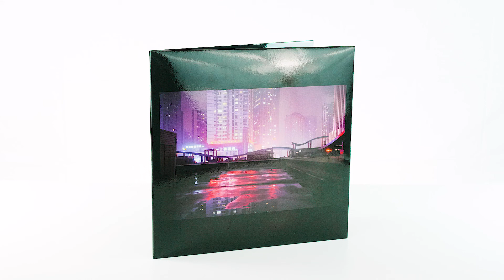VINYL MOON Volume 026: Nightshining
VINYL MOON: The vinyl club for the musically curious & artistically adventurous.
⬇️ See more about Volume 026 below  ⬇️

🎧 About Volume 026: Nightshining  🎧
I’ve always loved seeing a city in the middle of the night. It is like seeing a famous actor in real life. No makeup, no characters, just the real person. Same for a city at night and in the nude. The bustle of business and tourism and school children clear out and the city’s bones take on a new shine. The sky is bound between the hazy glow of streetlights below and the moon above. It can feel like an alternate reality. If you can’t sleep then it can feel like a complete alternate life. Your brain stuck between yearning for sleep and embracing the quiet hours. At a certain point, you can only embrace it. Drink some water. Eat some pretzels. Catch up on your book. Stare out the window and wonder who else is up at this hour… Where are they going? What is their story? What song are they singing in their head?

Color bends, shifts, and diffuses in Marilyn Mugot’s photography, which often focuses not on people, but instead on scenes, nature, architecture, or light itself. It’s one thing to capture photos that feel surreal or dreamlike, but what’s impressive about Mugot is she manages to keep her work rooted in the real world. The results are images that seem perfectly aligned in space, light, and time as if some aesthetically-obsessed deity used their power to rearrange the world into precise, beautiful moments. After lending her skills to Vinyl Moon, we piously lay this record at that deity’s altar.